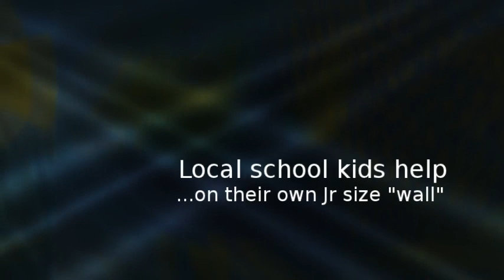Wyland's Whaling Wall Mural in Key West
Wyland, the world famous artist and team give back to Key West Florida with his MASSIVE mural, the Whaling Wall. Visit his two galleries on Duval Street to see more of his art!